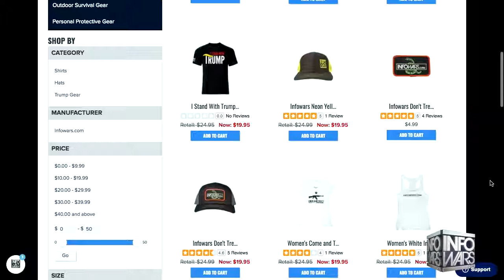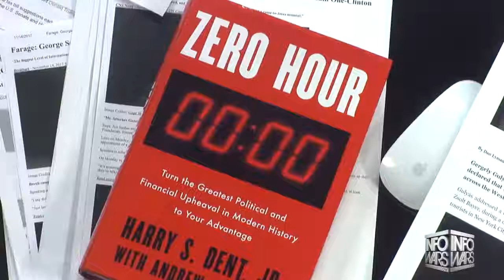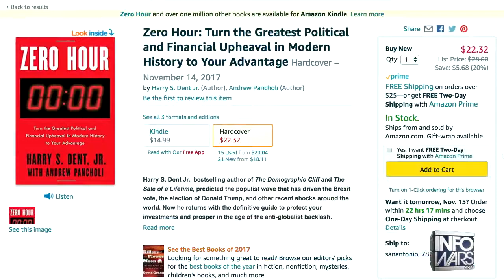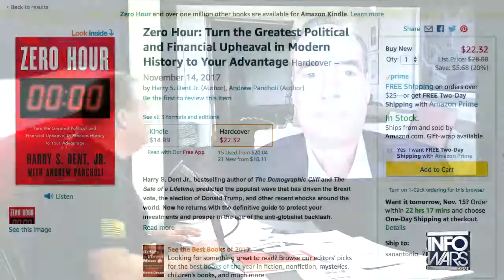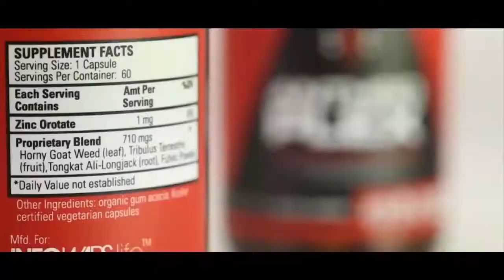Powerful Nigel Farage Exposes George Soros’ Manipulation Of Western Governments As The Real Threat